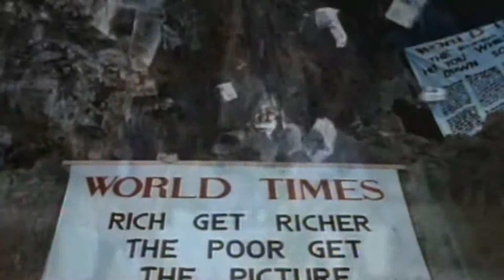Midnight Oil: 10,9,8,7,6,5,4,3,2,1 (Highlights)